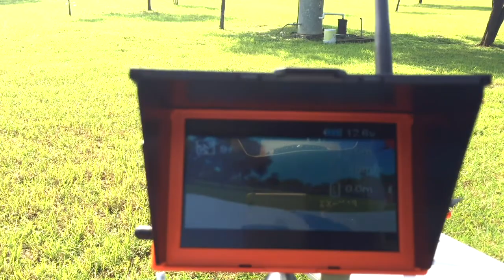Prueba de vuelo Minivet 2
Vuelo y calidad de video del Minivet